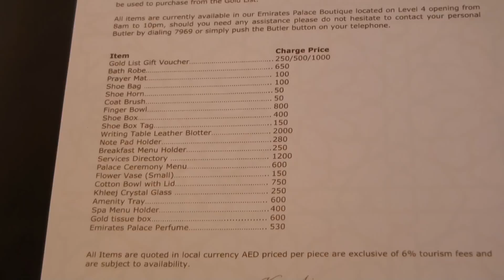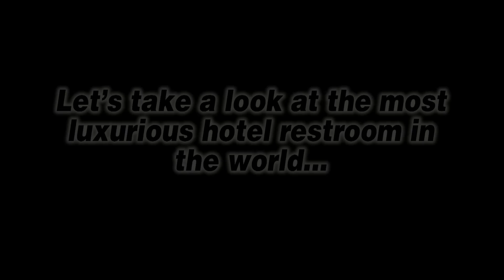Emirates Palace Hotel - Abu Dhabi - exclusive video of the Palace Suite - HD 1080p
I was lucky to visit the Emirates Palace Hotel in Abu Dhabi and got access to one of the worlds finest hotel suites. Please note: Everything you see in this video that looks like gold - IT IS REAL GOLD!